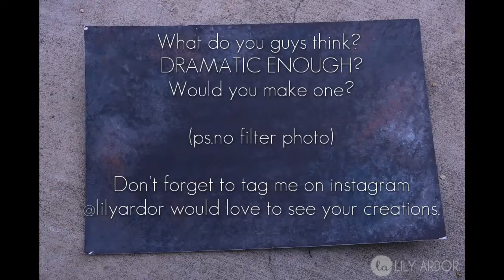DIY Dramatic photography Background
Learn to make your own Dark Contrasting background for your food and product photography. Takes under 20 minutes to make and cost under $5

 and don't forget to tag me on instagram  @lilyardor

What colors would you make yours?